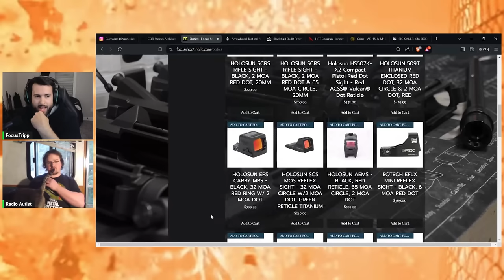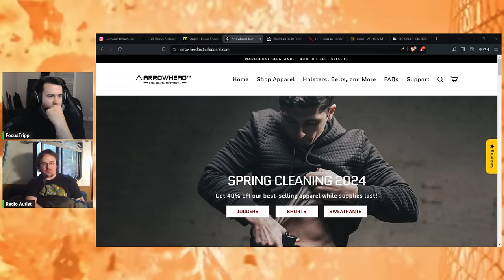Too Spicy for Youtube? - New Olight Shill Campaign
Olight Starts at 7:15
This gut zucced for the 1:51 second mark where it says it was "firearms handling"... Which it was not. Anyways here is the important part. A second part of the discussion will be uploaded later on I guess.

Callaway Ballistics: Focus